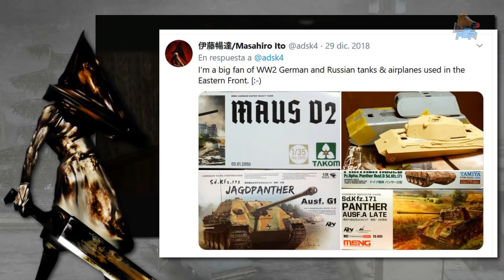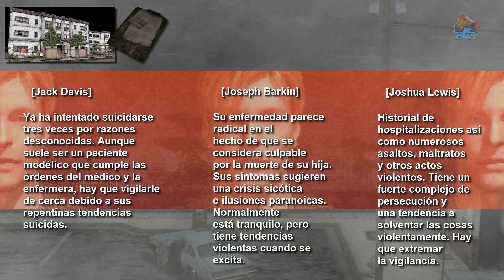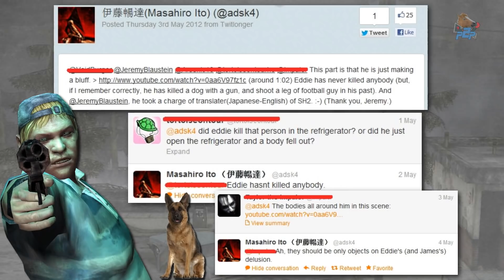Silent Hill 2: curiosidades, secretos y easter eggs 2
Desciframos más secretos y mostramos más curiosidades en la última entrega del reportaje dedicado a uno de los mejores survival psicológicos de la historia

🐴 Donaciones 🐴